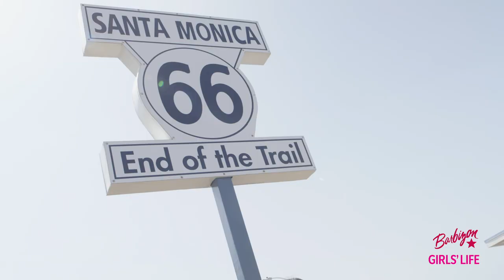2018 Barbizon + Girls Life Magazine Photo Shoot Contest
Meet Asia! 2018 winner of the Barbizon + Girls Life Get Discovered Contest! Asia flew to LA for an amazing vacay, received a $1,000 shopping spree, had a photo shoot with Girls Life Magazine + Jou Jou Clothing, appeared in a  Jou Jou clothing ad and will appear in a spring edition of Girls Life. We were there to capture all the fun behind the scenes. Check out what it's like for Asia, who has never modeled before, to be on her first ever photo shoot.